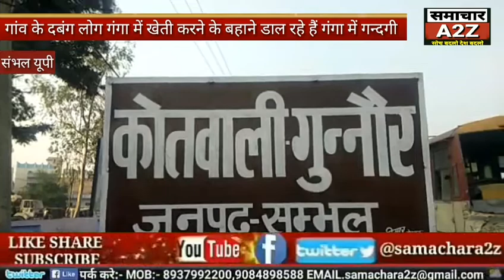गांव के दबंग लोग निर्मल गंगा को कर रहे हैं दूषित,खेती करने के बहाने डाल रहे हैं गंगा में गंदगी।